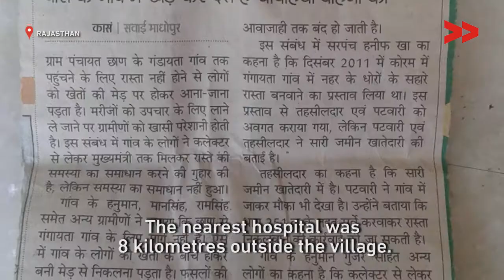Visually Impaired Man Campaigns to Build Road and Wins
In Rajasthan, a visually impaired man puts his life on the line to get a concrete road built.

“That boy wouldn’t have died had there been a road in the village. Two-three women also died in childbirth. I couldn’t take this,” says Hanuman Gujjar, a visually impaired man, about why he started a campaign to get the three-kilometre road to his village concretised.